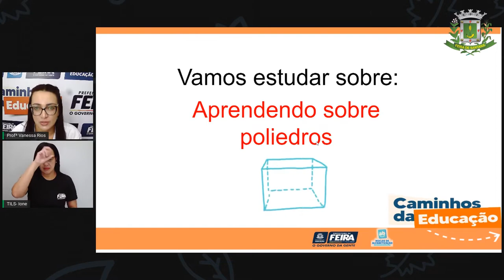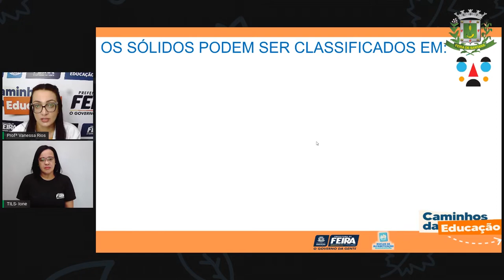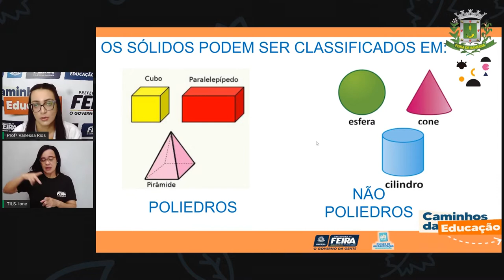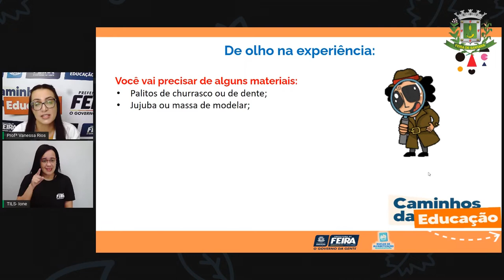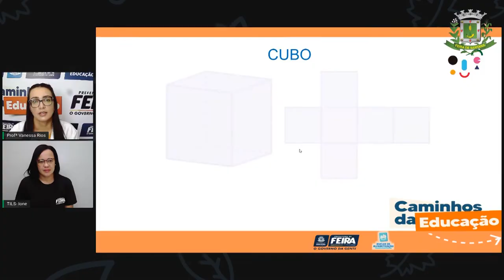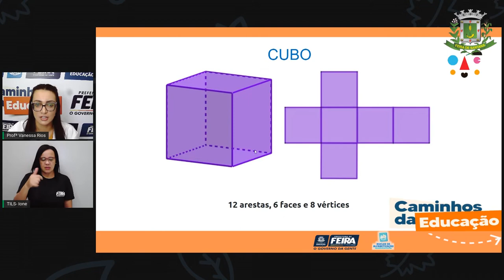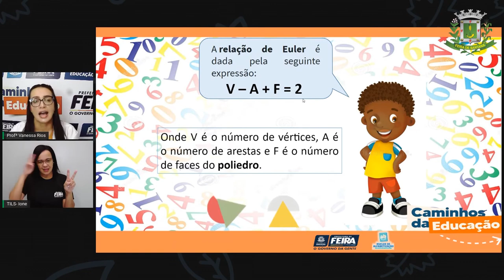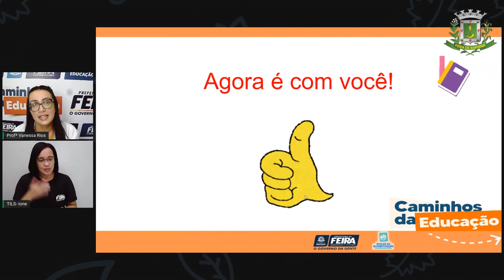5ºANO AULA 156 MAT e C NAT Aprendendo sobre poliedros VANESSA